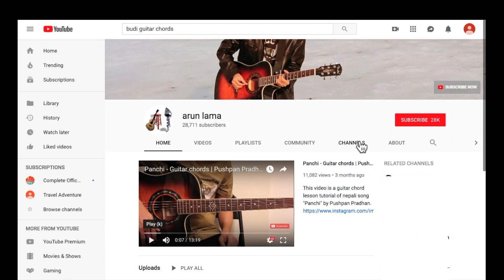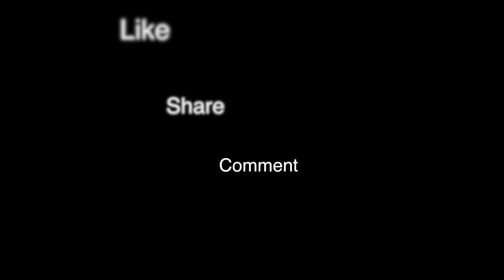Bhaisi Ladyo | Daisi Baraili - Guitar Lesson | Chords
This video is about Guitar chords lesson tutorial of "Bhaisi Ladyo"  by "Daisi Baraili " .